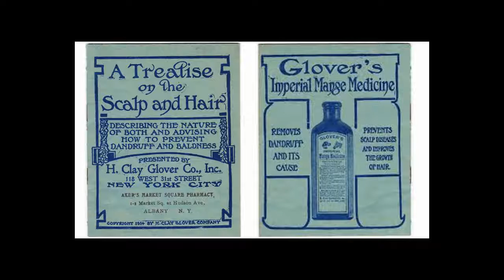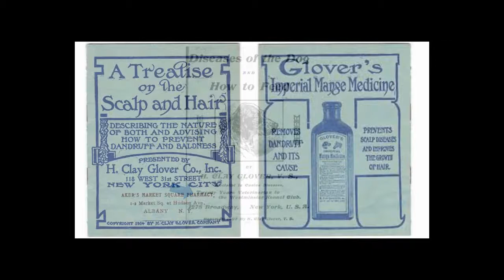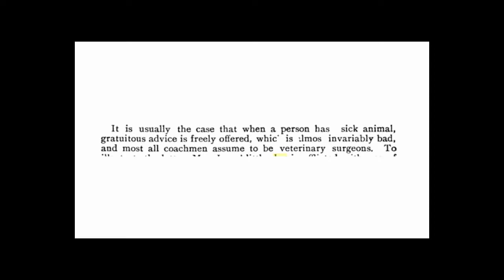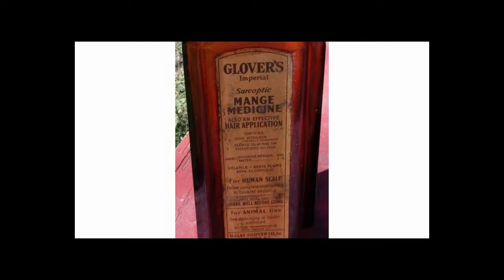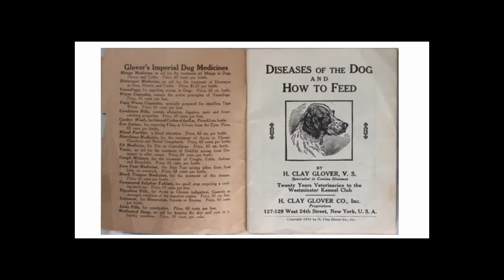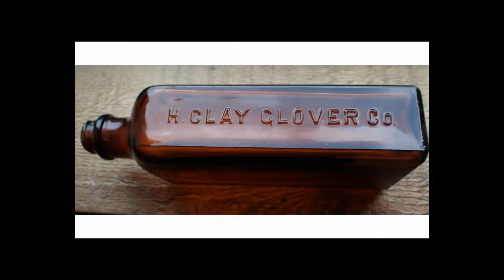H. Clay Glover, Imperial Mange Remedy | Antique Bottle Stories